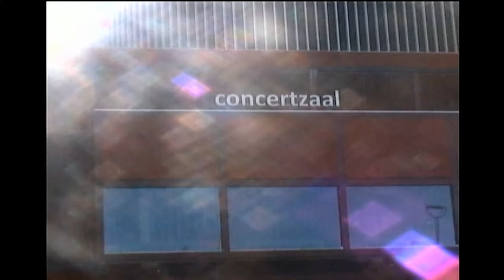Dylamic - Blueprints (prod. Temper Beats)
Special thanks to:
Arnoud Vorstenbosch
Pim Hillebrand

About:
Dylan Paauw or ‘’Dylamic‘’ is an emerging rapper/mc from the Netherlands with his love for rhyming, finding clever wordplay, freestyling and a never dying dedication to his craft. He has entertained many already. sharing the stage with local names such as Flowëtish and Victor Fataal but also International acts such as D.O. Gibson, Veteran Eye, HotRox & Harvey Dentist, Philly Badass and more.

After releasing his first EP titled '' Blueprints'' which got picked up by the popular urban blog EARMILK, he's continuously worked on international collaborations and frequent new singles that'll slowly but surely build a furthermore impressive catalogue.